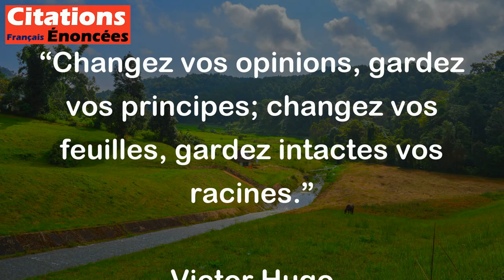Changez vos opinions, gardez vos principes; changez vos feuilles, gardez intactes vos racines.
Cette citation de Victor Hugo signifie qu'il est important d'être ouvert d'esprit et de changer d'opinion lorsqu'on est présenté à de nouvelles idées ou expériences, mais que cela ne doit pas compromettre nos valeurs fondamentales et nos principes de base. Tout comme les feuilles d'un arbre peuvent changer au fil des saisons, les gens peuvent changer d'avis, mais ils doivent toujours rester connectés à leurs racines et à leurs convictions de base qui les définissent.